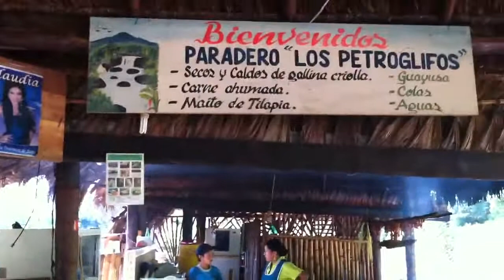Oriente part 2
Paseando